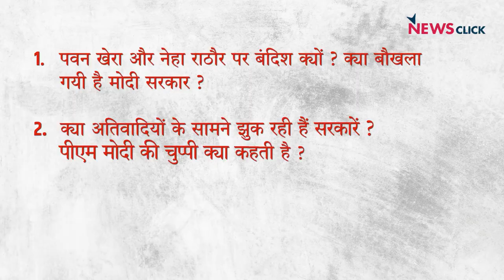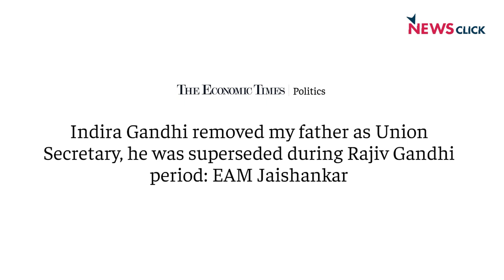पवन - नेहा पर दबिश ! बौखलायी BJP?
इंडिया की बात के इस एपिसोड में वरिष्ठ पत्रकार अभिसार शर्मा, भाषा सिंह और उर्मिलेश बात कर रहे हैं कि  पवन खेड़ा और नेहा सिंह राठौर पर दबिश का कारण BJP सरकार की बौखलाहट हो सकती है।  साथ ही वे पीएम मोदी की चुप्पी पर चर्चा कर रहे हैं